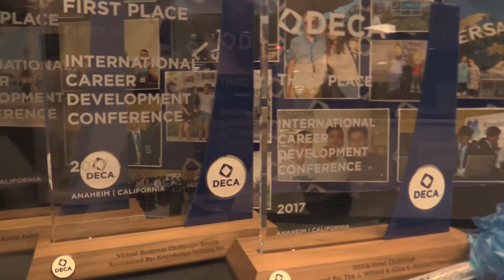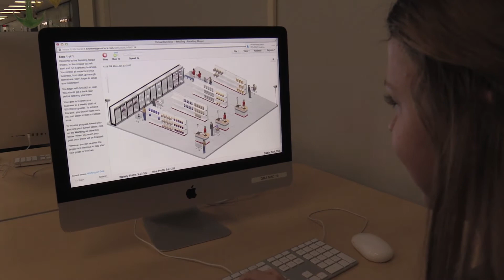Hardwork Pays of for DECA Students